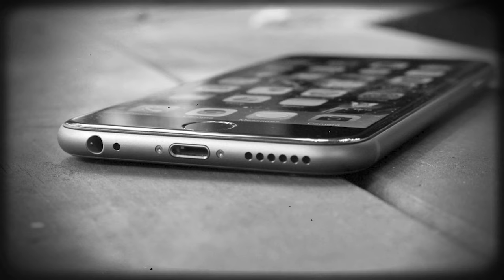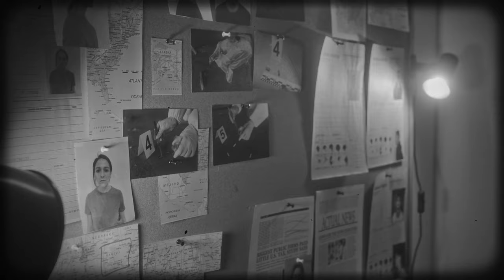“The Mysterious Murder of a Disc Jockey’s Wife”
THE TRUE CASE THIS STORY IS BASED ON: On the morning of November 23rd, 2014, Andre Pugh returned home from his overnight shift to an unsettling scene. His Atlanta, Georgia, house was eerily quiet, and the usually secured side gate was open. Inside, he found his wife, Tiffany, unresponsive in the guest bedroom. Unable to wake her, he called 911, convinced something terrible had happened. Police arrived to find Andre in a frantic state outside the house. After securing his daughter Jasmine, officers discovered Tiffany and the couple's two-year-old son, AJ, in the guest bedroom. Tiffany had been shot and killed, with AJ heartbreakingly trying to wake her up.  As detectives began piecing together the crime, they uncovered disturbing details. The house showed no signs of a burglary, leading them to suspect a targeted attack. Their investigation took a significant turn when they realized that Andre's knowledge of the break-in details didn't add up, raising suspicions about his involvement. Further scrutiny revealed a tumultuous marriage, financial dependency on Tiffany, and a potential motive rooted in Andre's desire to maintain his lifestyle. Ultimately, evidence pointed to Andre and his best friend, Adrian Harley, as conspirators in Tiffany's murder. Both were convicted and sentenced to life without parole, leaving their families and the community shattered and still questioning how it could have happened.